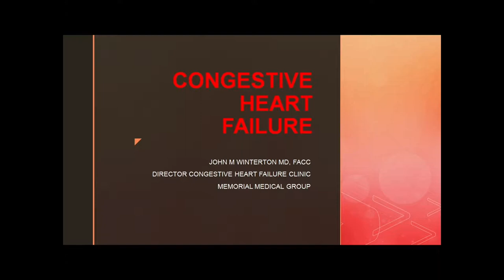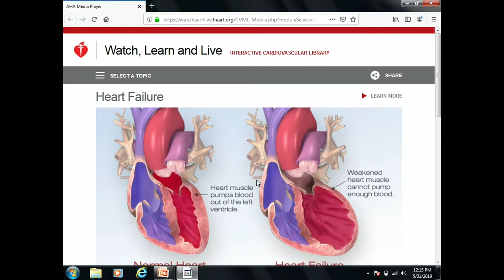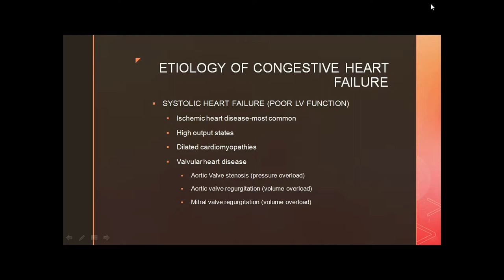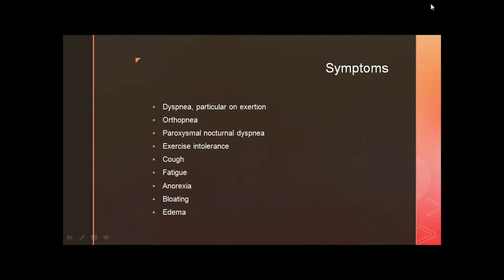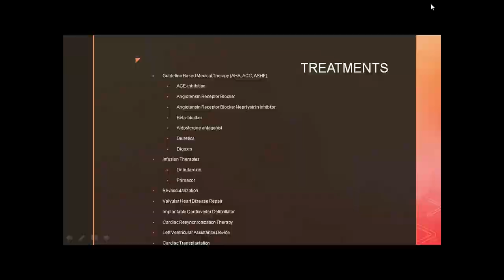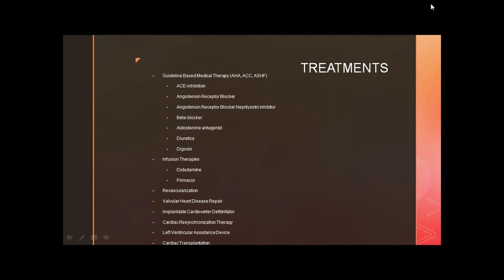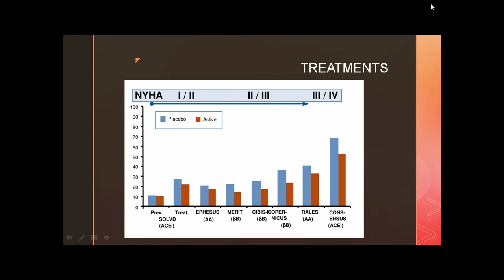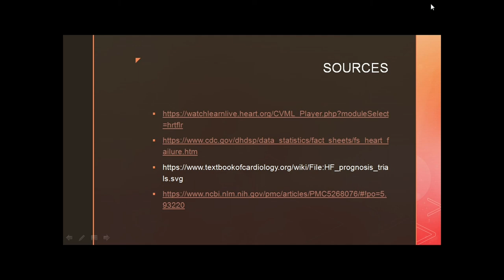Congestive Heart Failure -- John Winterton, MD